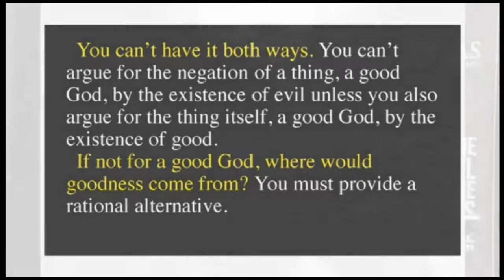Does Evil Negate the Existence of God?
In April 2017, Randy Alcorn taught a course at Veritas Evangelical Seminary on the subject of evil and suffering. In this clip, Randy talks about evil and God's existence.